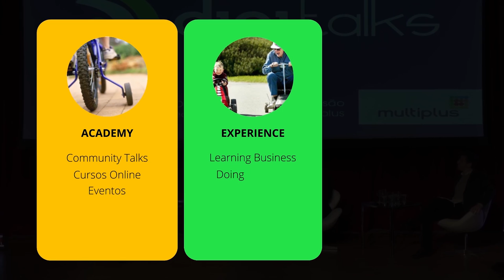Conheça o Community Digitalks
COMPARTILHE CONHECIMENTO. ;)